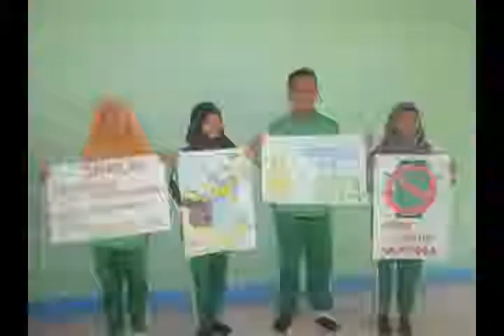Dokumentasi kegiatan Smanda Sekadau